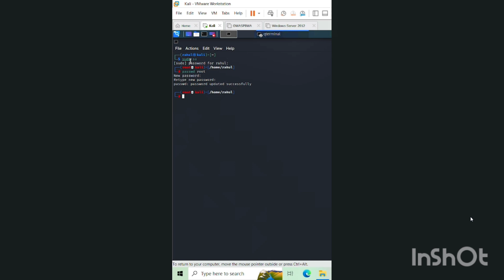How to setup KaliLinux Password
KaliLinux Password Setup kaise kare